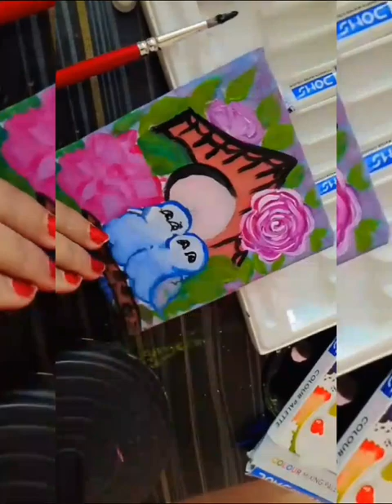easy drawing with me ♥️♥️♥️